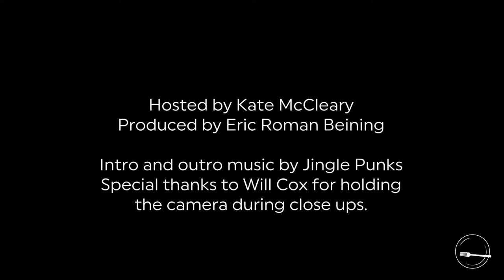Butter Beer - Kitchen Courses #17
The protagonists of the Harry Potter franchise have been known to enjoy a good Butter Beer - why not try one for yourself with this super simple, two-ingredient cocktail!

It's Kitchen Courses with Kate and Eric, episode 17 (our first bonus episode)!

Ingredients
• 2 oz of Butterscotch Liqueur
• 6 (or more) oz of non-alcoholic ginger beer

Make It
1. In a tumbler with ice, combine the ingredients.
2. Stir.